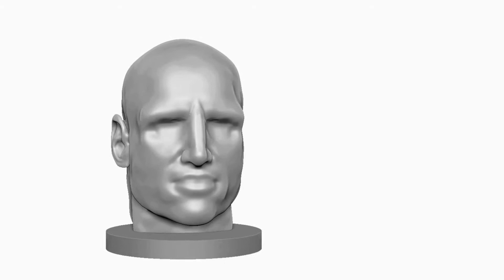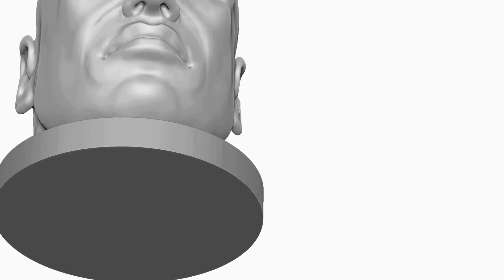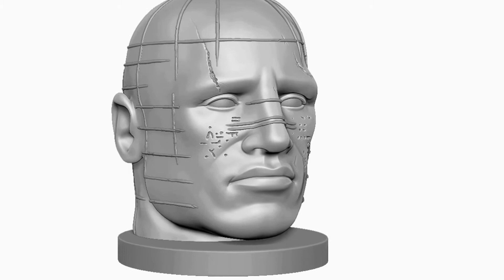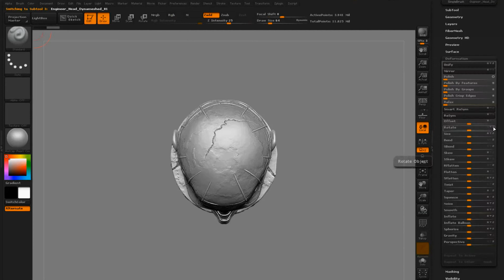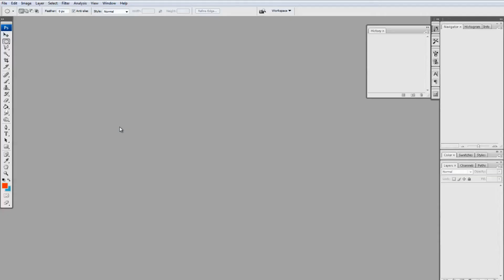Prometheus Idle Sculpt & 3D Print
A breakdown of a my ZBrush sculpt of the Promethean Head Idle the ill fated crew of the Prometheus find in the alien caves.
From Sculpting in ZBrush to 3D Printing the head on my Flashforge Dreamer, the paint job, and a little Photoshop job as well.